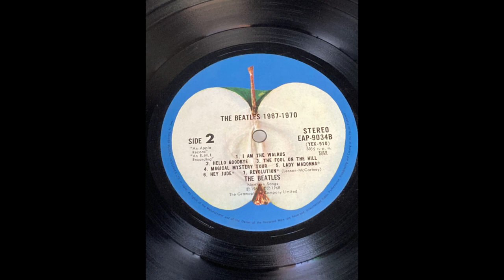Hey Jude ビートルズ（ｷﾞﾀｰ＆ｵｶﾘﾅ）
ビートルズがだぁ～いすきですのん♪

アレンジ：　くもさん
ギター：　くもさん
オカリナ：　そら